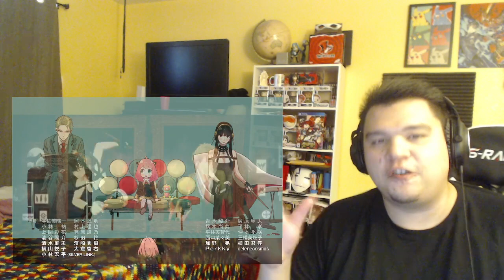SPY x FAMILY Episode 10 Reaction! DODGEBALL!!!